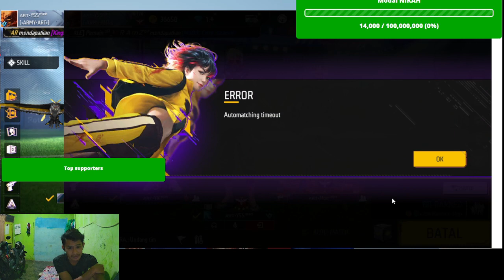Kecewa Sama GARENA Karena Player Emulator Gak Bisa PUSH ke GREND MASTER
Tolong Bantu koment Tag GARENA iya GAYS...